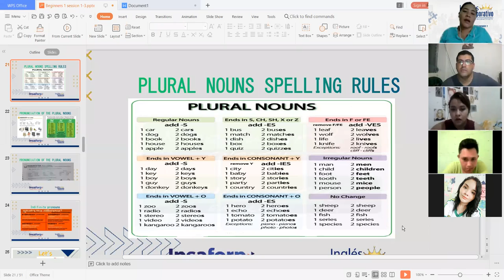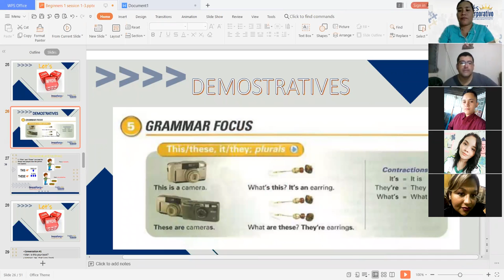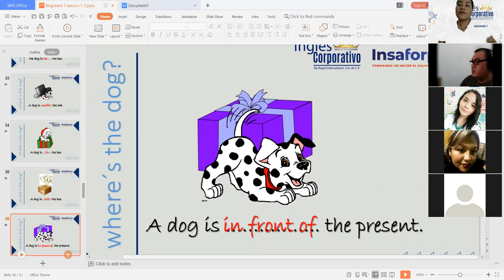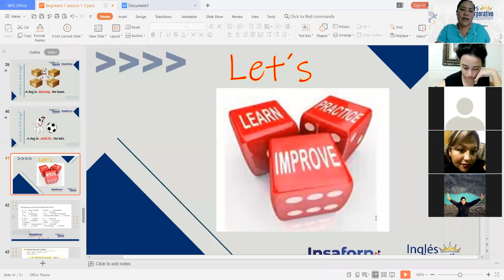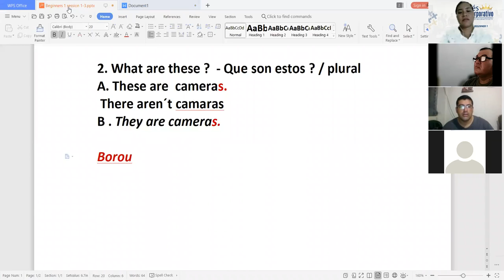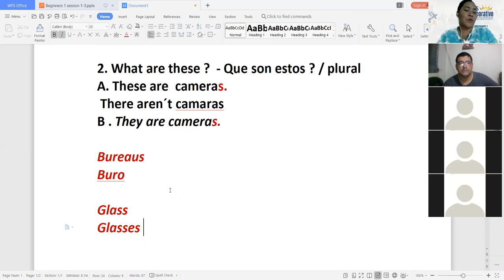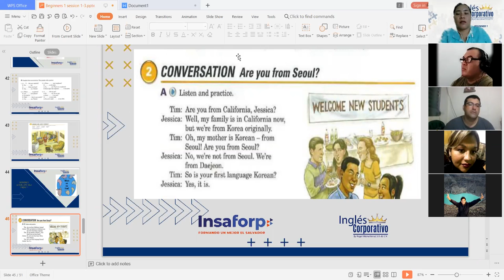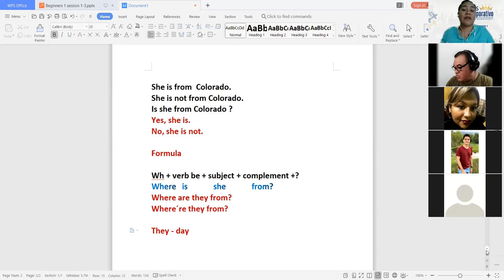Ingles Corporativo-Prepositions of place and S pronunciation-Day 5